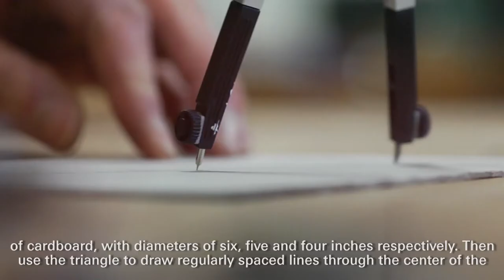Technik für Kids: Wie baue ich eine Lochsirene?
In dieser Folge unseres Do-It-Yourself Tutorial zeigt euch Michael Fährmann von der Wissenswerkstatt Friedrichshafen, dass ihr mit ein paar Löchern und einer drehenden Scheibe Töne erzeugen könnt. Ihr wollt wissen, wie so eine Lochsirene funktioniert? Dann schaut unser Tutorial!

Und diese Dinge benötigt ihr zum Nachbasteln:

• Stück Pappe
• Holzklötzchen
• Elektromotor
• Strohhalm
• Lochzange
• Nagelbohrer
• Schere
• Kleber
• Bleistift
• Zirkel
• Geodreieck

Wir wünschen viel Spaß beim Basteln!